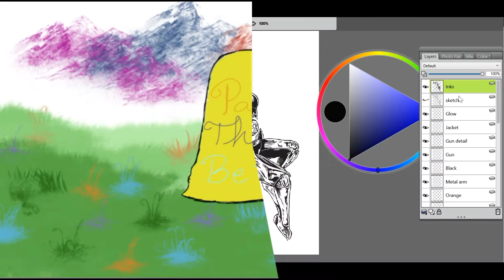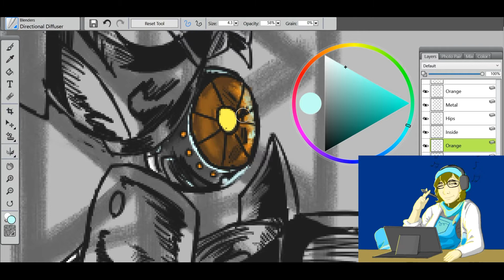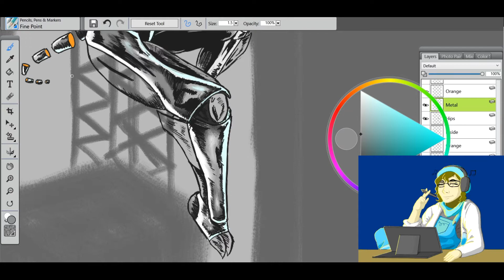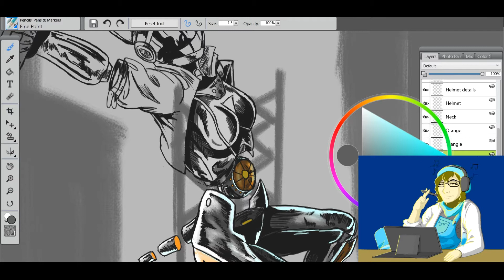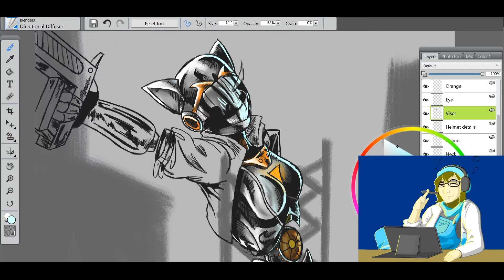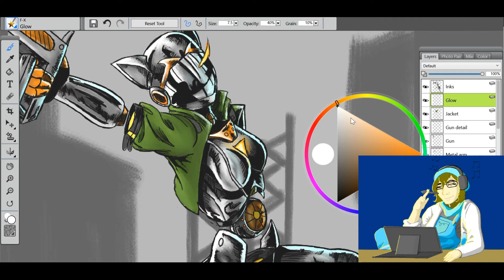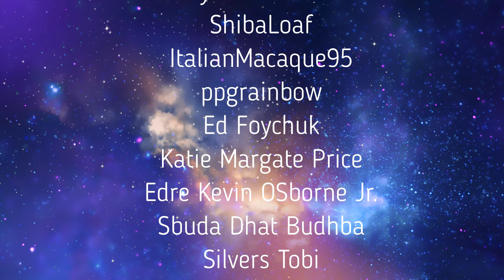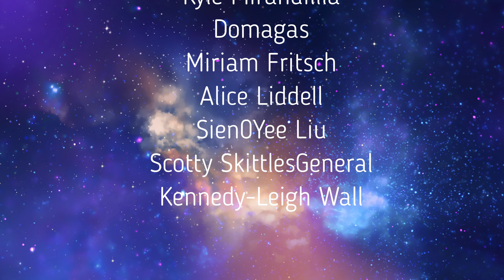Drawing Your OC's #13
I was so excited to draw this! It's such a fun character and great character design!